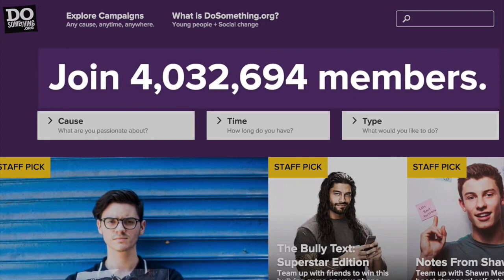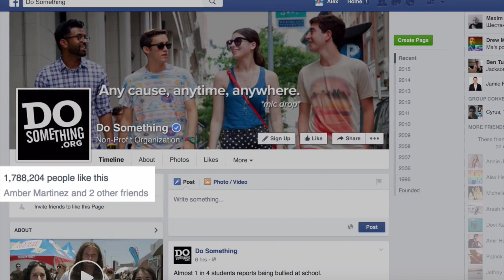08 - Do Something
08 - Do Something